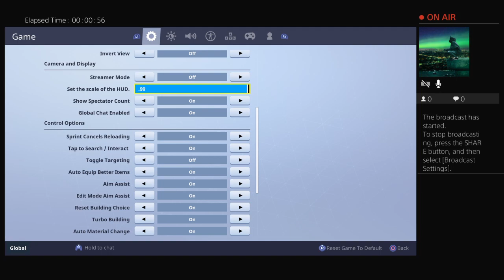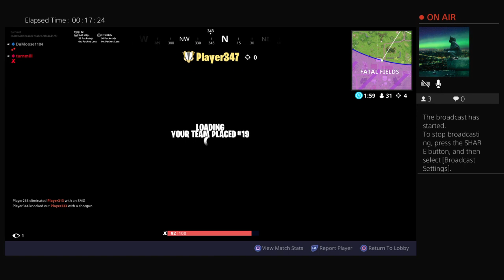turnmill's Live PS4 Broadcast